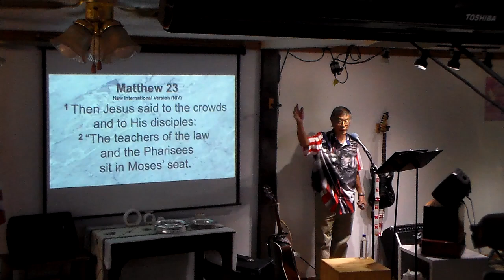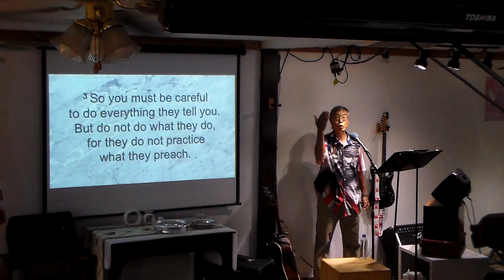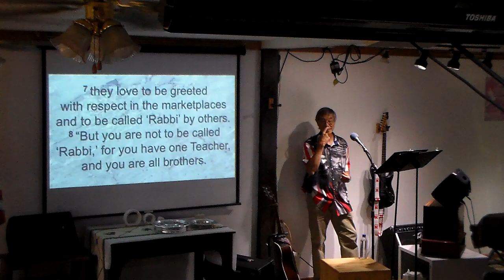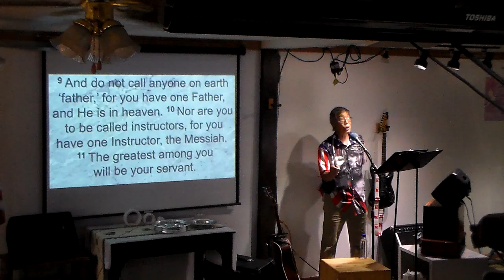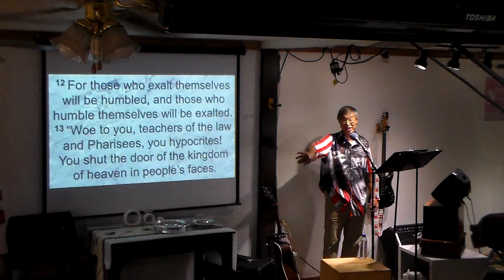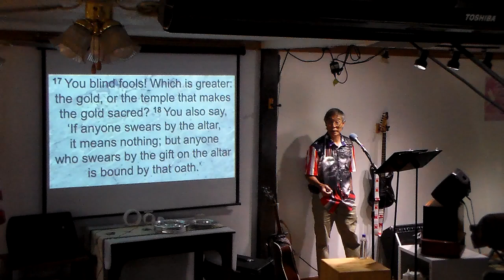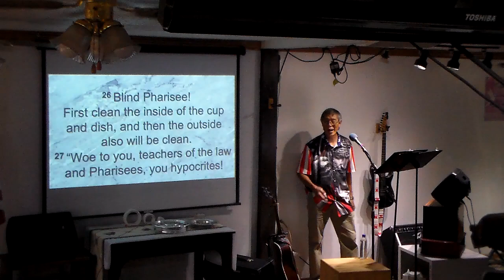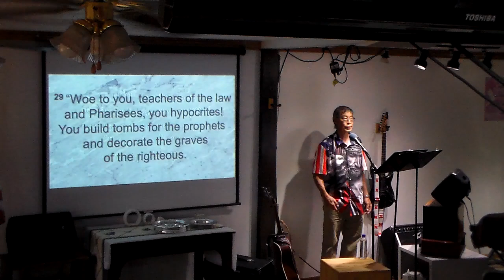August 25 2024 Do All to the Glory of God MP4 1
If we give God the Glory, we will keep doing what He has call us to do no matter what.